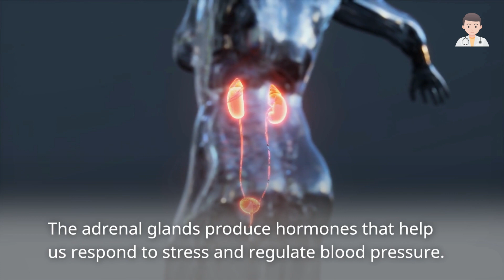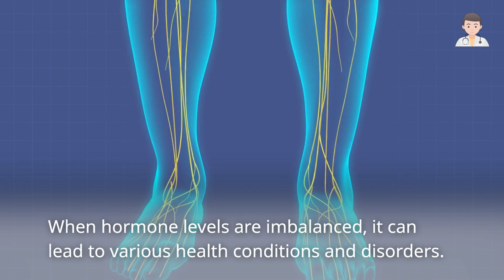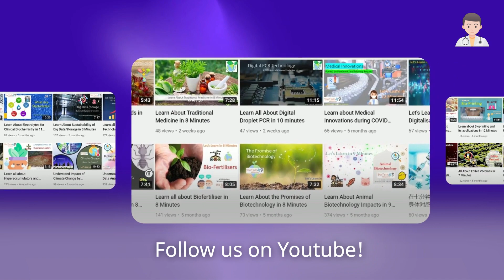Anatomy and physiology of the Endocrine system (3 Minutes Microlearning)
In this video, we provide an overview of the endocrine system, a complex network of glands and hormones that regulate many bodily functions. We explore the anatomy and physiology of the endocrine system, highlighting the main endocrine glands such as the pituitary, thyroid, parathyroid, adrenal, pancreas, and gonads. We delve into the role of hormones in the endocrine system, discussing hormone regulation, production, secretion, signaling, feedback, receptors, and action. We also examine common endocrine disorders and diseases, such as diabetes, thyroid disorders, and hormonal imbalances, and the importance of hormone therapy and replacement therapy. By understanding the function of the endocrine system, we can better appreciate the vital role it plays in maintaining our overall health and well-being. Join us as we explore the fascinating world of the endocrine system.